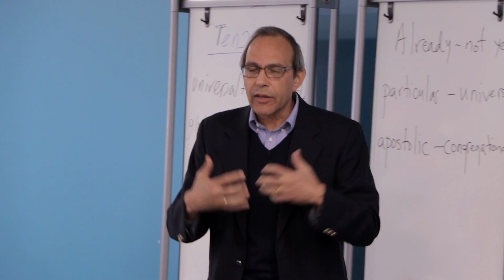Global Ministries -- Mission Initiatives Training 2016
Highlights from the first Mission Initiatives staff training in the new global mission center in Atlanta Georgia, fall of 2016.